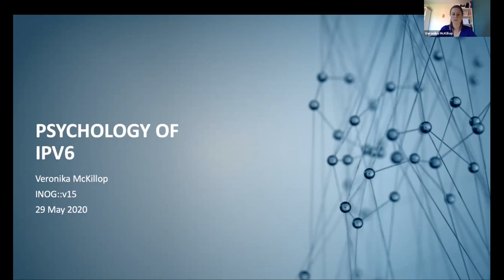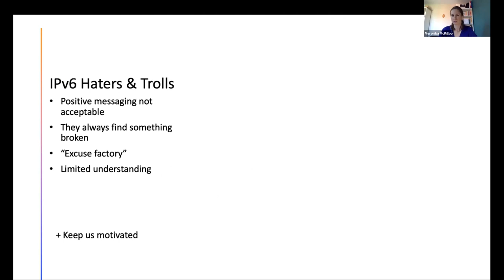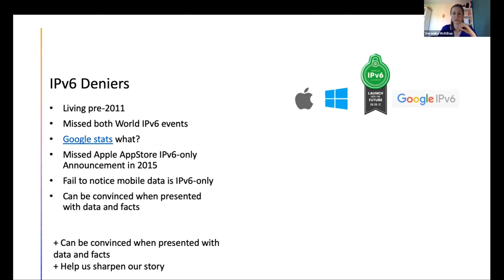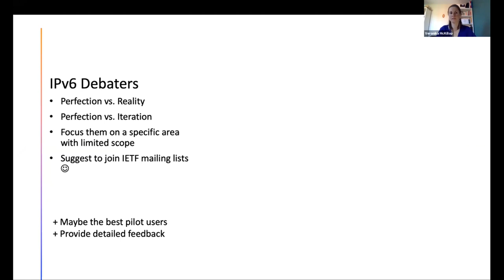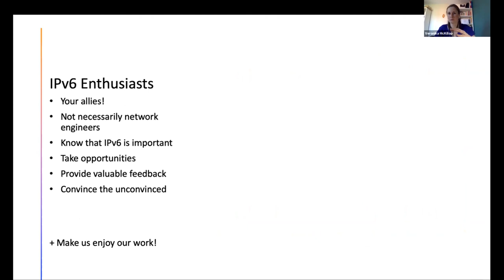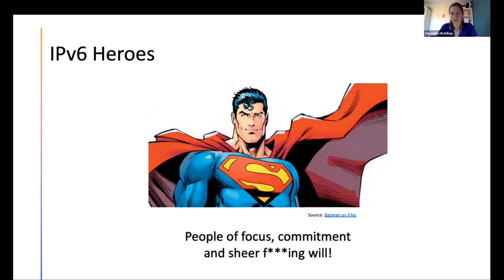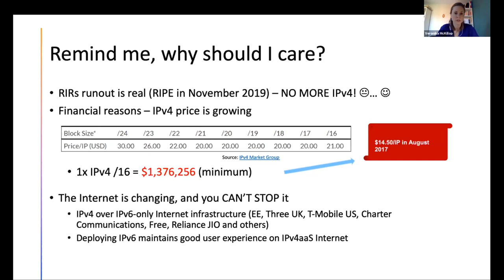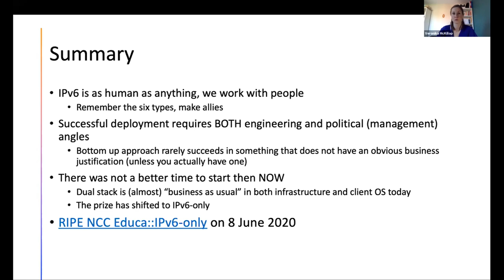iNOG::15v - Veronika McKillop : Psychology of IPv6